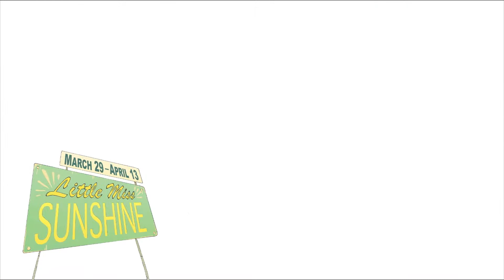LITTLE MISS SUNSHINE Promo Video